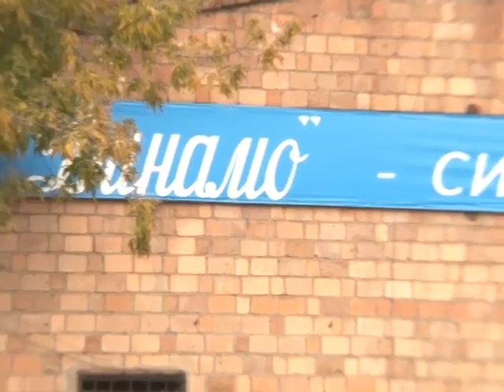Проект реконструкции стадиона "Динамо" вновь отклонён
Решение об этом приняли депутаты на очередном заседании рабочей группы. У  чиновников "Красспорта" нашлись противники среди лыжников.